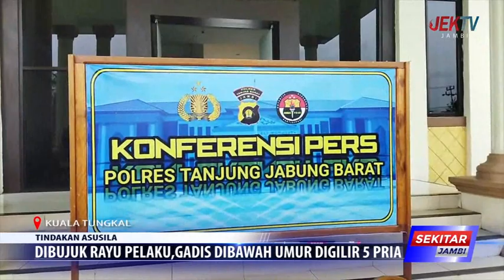DIBUJUK RAYU PELAKU,GADIS DIBAWAH UMUR DIGILIR 5 PRIA